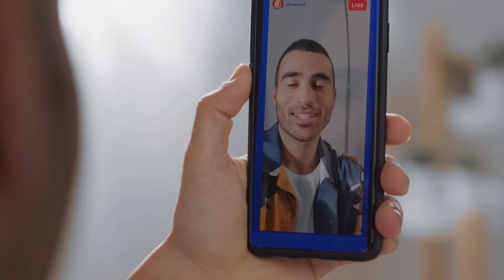Gillette Proglide razor for incredible closeness